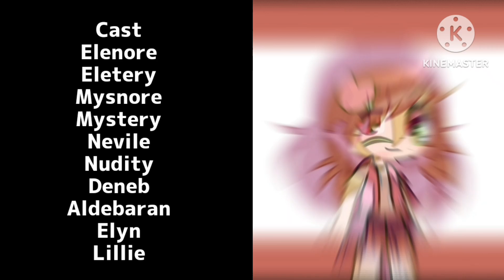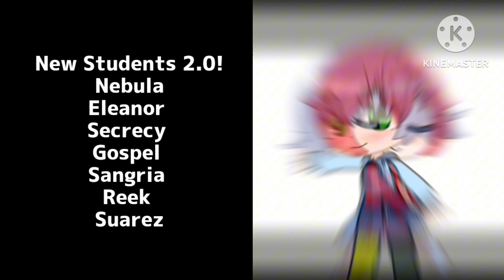The Daylight sister Ending 2.0 Remake Gacha Club